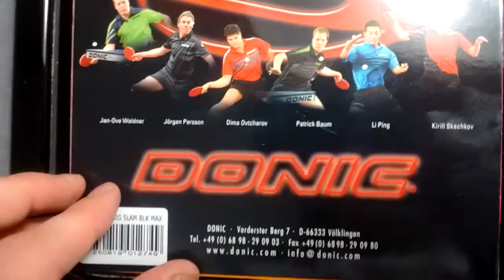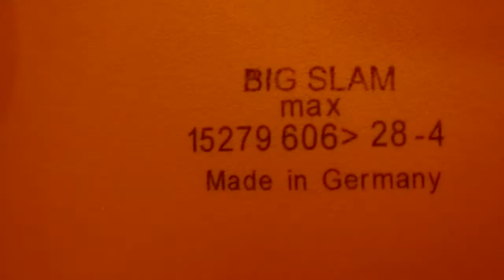Donic Baracuda Big Slam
Visit ThePongProfessor.com for equipment reviews and ratings.